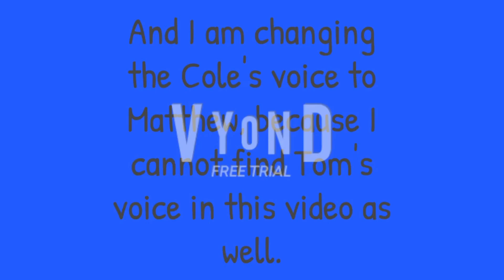Dora Misbehaves At The Beach And Gets Grounded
Hope you enjoy this VYOND STUDIO!